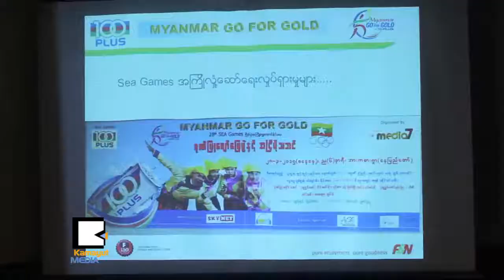ဆီး​ဂိ​မ​္း​ကို ျ​မန္မာ​ေ​တြ​သိ​ဖို​႔ 100 Plus က ျ​မ​ဝ​တီ​နဲ​႔ေ​ပါ​င​္း​ၿ​ပီး ဘာ​လုပ္မ​လဲ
စ​ကၤ​ာ​ပူႏ​ိုင္ငံ​မွာ က်​င​္း​ပ​မ​ယ​့္ ၂​၈​ႀ​ကိ​မ​္ေျ​မာ​က​္ ဆီး​ဂိ​မ​္း​ပြဲ​ေ​တာ​္​မွာ ျ​မန္မာ​အား​ကစားသမား​ေ​တြ ႀ​ကိ​ဳး​စား​ေ​လ့က်​င​့္ေ​န​တာ​ကို ျ​မန္မာ​ျ​ပည္သူ​ေ​တြ​သိ​ၿ​ပီး အား​ေ​ပး​မႈ​ပို​ရ​ဖို​႔​အတြ​က​္ 100 Plus အခ်ဳ​ိ​ရည္ကMyanmar, Go for Gold ဆို​တဲ့ ႐ုပ္သံ​အစီ​အစဥ္ကို ထုတ္လႊ​င​့္ေ​တာ့​မယ္လို​႔ မတ္လ ၂​၄​ရ​က​္ေ​န​႔​က ေျ​ပာ​လိုက္ပါ​တ​ယ​္။